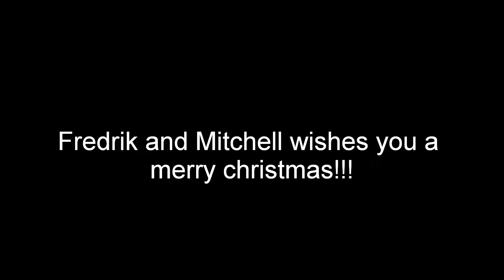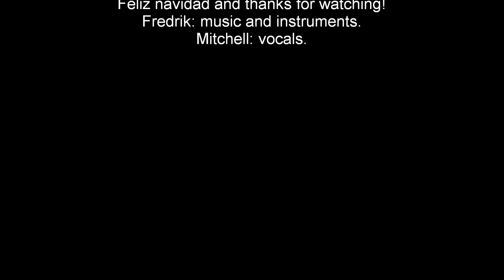Feliz navidad (cover). Fredrik and Mitchell wishes you a merry metal christmas!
Sweet Mitchell had an idea that sounded mucho funny, so we went for it. We slayed José Feliciano's awesome song. This is just a fun thing, nothing serious. Merry x-mas!